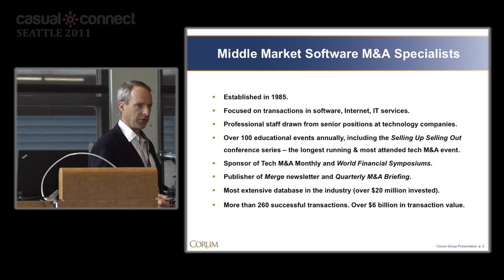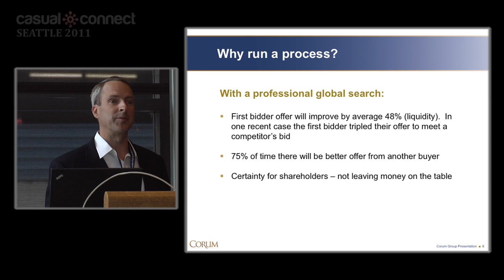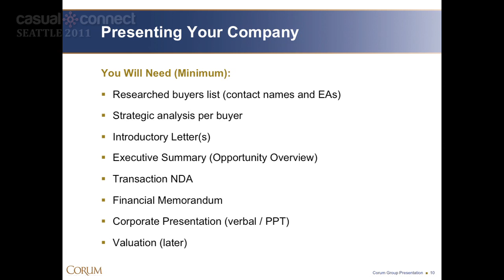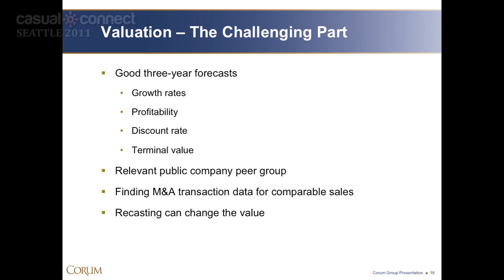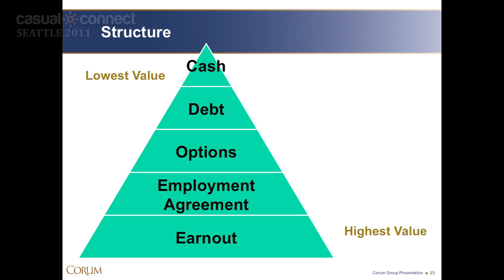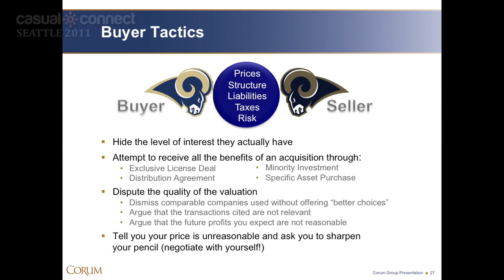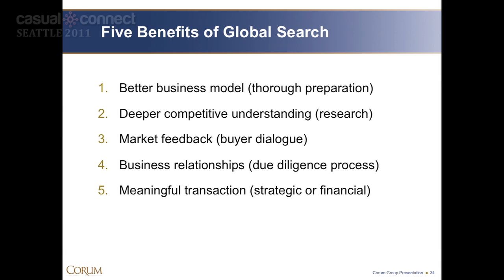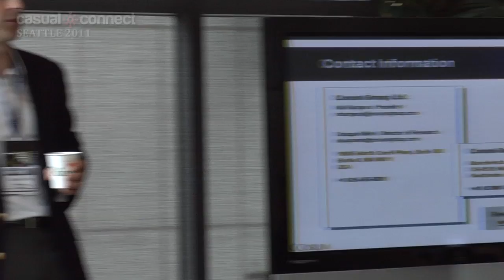Selling Up and Selling Out | Nat BURGESS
Corum Group takes us through a condensed, 60-minute bootcamp on how to prepare your software/internet company for an eventual strategic sale. Nat Burgess will walk us through the 5 vital steps of Preparation, Valuation, Structure, Due Diligence, and Negotiations. The expanded version of this presentation has been running in major cities around the world for over 20 years, helping founders and CEO's create additional value for their companies.